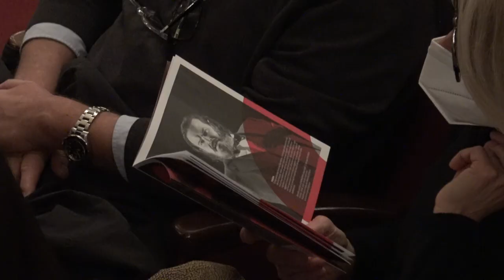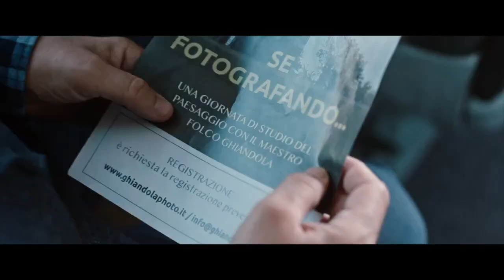BATTISTON TRIONFA A VERONA / teatro&cinema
VERONA, 31 gennaio 2023 – Grande successo per Giuseppe Battiston protagonista della "Valigia" di Sergei Dovlatov con la regia di Paola Rota in scena nell'ambito del Grande Teatro. Lo spettacolo, in pratica un debutto nazionale dopo l'anteprima di Pontedera, è in scena fino a domenica 5 febbraio. Stasera, mercoledì, al K2 e sabato e domenica al Diamante il film "Io vivo altrove" appena uscito nelle sale che segna il debutto di Battiston nella regia cinematografica.